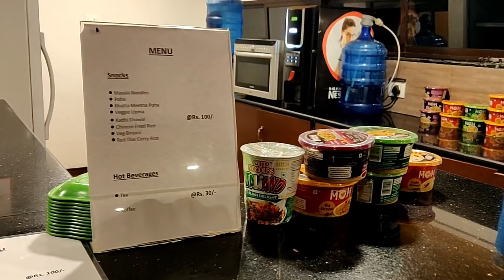alaknanda cruise varanasi vlog | banaras cruise Booking details | how to book cruse in banaras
Are you planning a trip to Varanasi and looking to explore the serene beauty of the Ganges River? Look no further! In this video, we will guide you through the process of booking your very own Banaras Cruise Ship adventure.

🛳️ Book your Varanasi cruise with ease as we walk you through the steps to secure your spot on the enchanting Alaknanda and Bhagirathi cruise ships. Whether you're looking for a sunset cruise or an evening adventure, our video has got you covered.

Discover the cultural and spiritual richness of Varanasi as we delve into the experience of cruising down the Ganges River. We'll showcase the breathtaking views and memorable moments you can expect from your Varanasi cruise tour.

🌆 Join us on an unforgettable journey as we explore the heart of Varanasi and the Ganges River with Banaras Cruise Ship. Get ready to embark on a voyage that combines tradition, spirituality, and natural beauty.

Share your thoughts and experiences with Varanasi cruise bookings in the comments below.

Varanasi Cruise Booking
Banaras Cruise Ship
Banaras Cruise Ship Booking
Banaras Cruise Video
Banaras Me Cruise Kaise Book Karen
Ganga Cruise
Alaknanda Cruise Varanasi Booking
Alaknanda Cruise Varanasi Evening
Varanasi Alaknanda Cruise
Bhagirathi Cruise Varanasi
Varanasi Cruise Tour
Cruise in Varanasi
Vivekanand Cruise Varanasi
Alaknanda Cruise
Alaknanda Cruise Varanasi